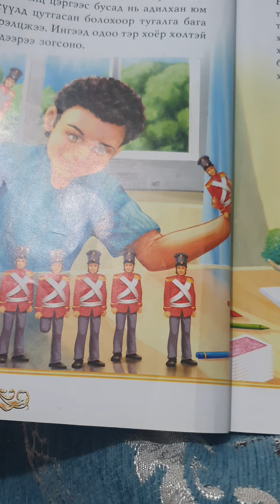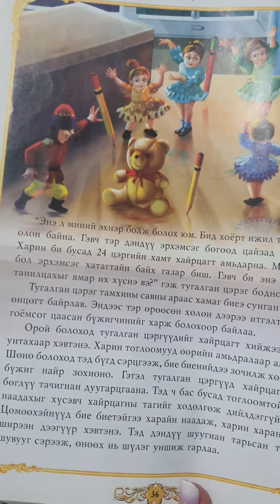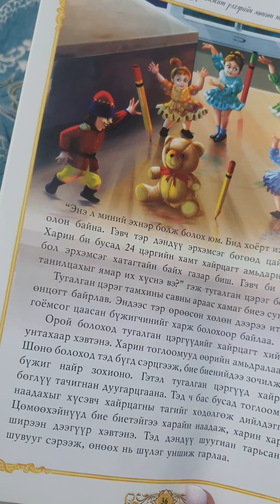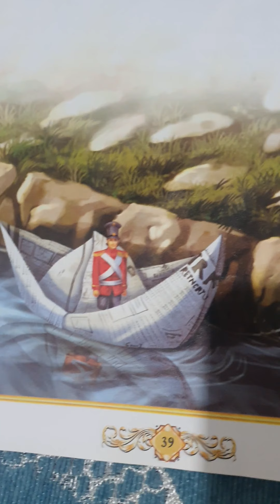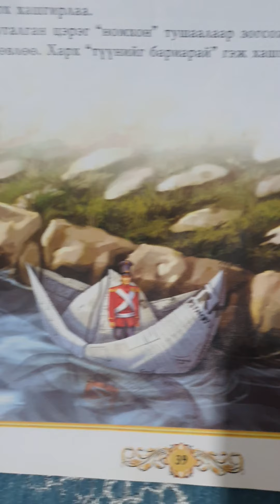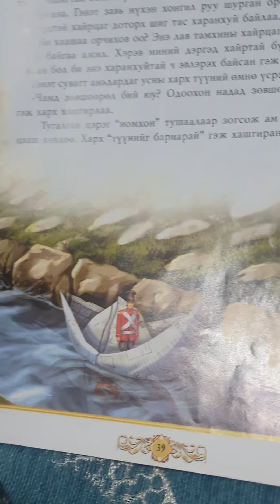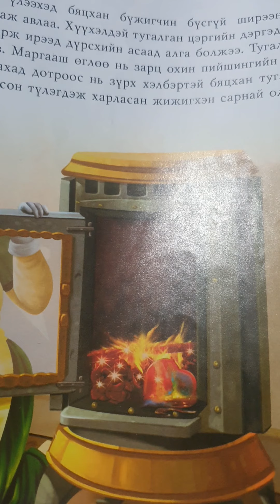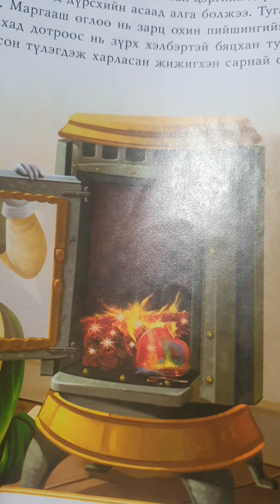Үлгэрийн цаг #10 Эрэлхэг тугалган цэрэг ( сургамжит үлгэрийн мөнгөн ном )